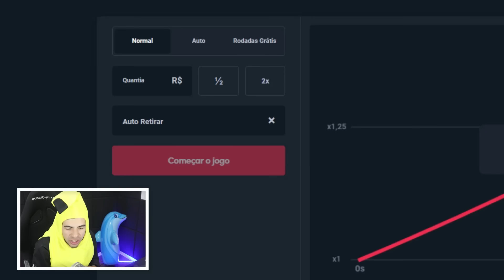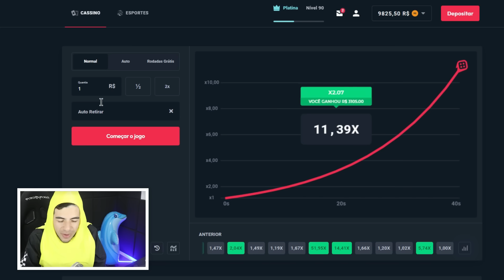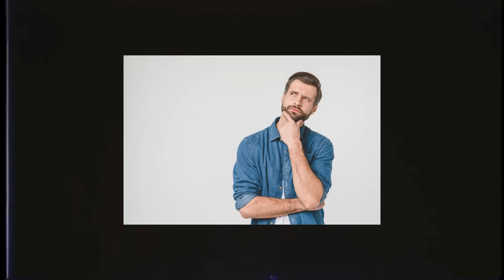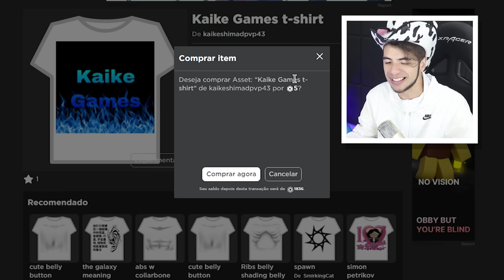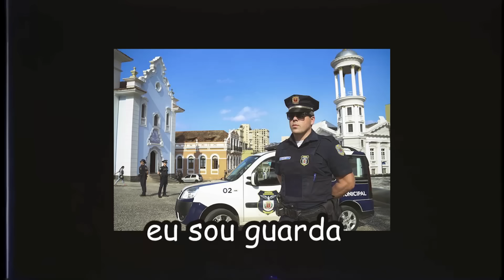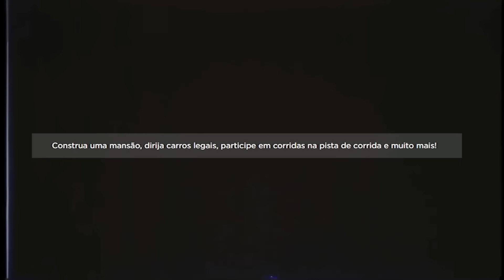SENDO "RICO" no ROBLOX por 1 dia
Você deve ter mais de 18 anos para usar o aplicativo Blaze. Se você tem menos de 18 anos, não jogue.
Use o código escrito todo em minúsculo mesmo!

00:00 Patrocinador
02:08 ROBLOX